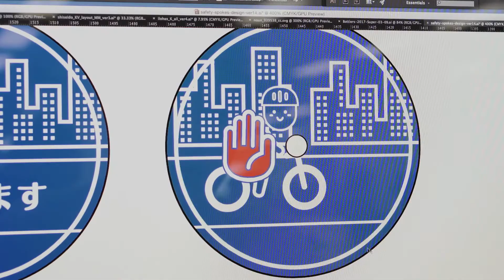UBER EATS SMART SPOKES CASE FILM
Uber Eats business has sky rocketed since the crisis began. I’m reminded of our film promoting safe delivery.